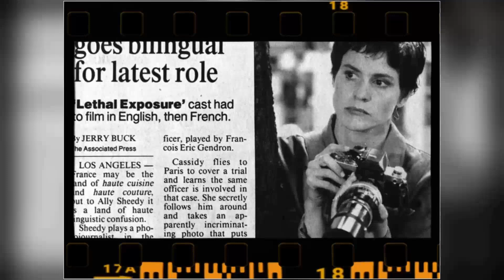These Provocative Photos Of Ally Sheedy Don't Leave Much to Guess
Welcome to a time when Hollywood's brightest stars shined like diamonds on the silver screen! 🌟 Today, we honor the legendary Ally Sheedy, whose talents continue to enchant audiences worldwide. 🎥

Join me as we journey through the unforgettable films, touching anecdotes, and enduring impact that make Ally Sheedy an irreplaceable icon of Classic Hollywood.

🎬 Lights, camera, and let's rediscover the magic of Classic Hollywood with Ally Sheedy as our beacon of stardom! ✨🎭
Filmography:
Single Drunk Female
Chantilly Bridge
SMILF
X-Men: Apocalypse
Little Sister
Motive
Fugly!
Not With My Daughter
Sins of Our Youth
Psych
Full Circle
Modern Love
Ten Stories Tall
Welcome to the Rileys
Citizen Jane
Life During Wartime
Perestroika
Kyle XY
Harold
Steam
The Junior Defenders
CSI: Crime Scene Investigation
Day Zero
The Veteran
Shooting Livien
Noise
Life on the Line
Shelter Island
A Good Night